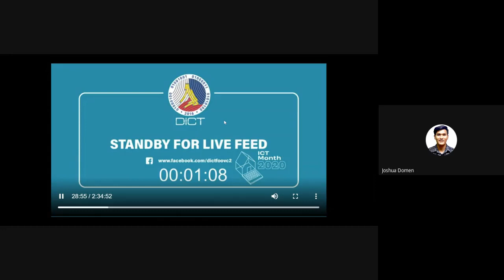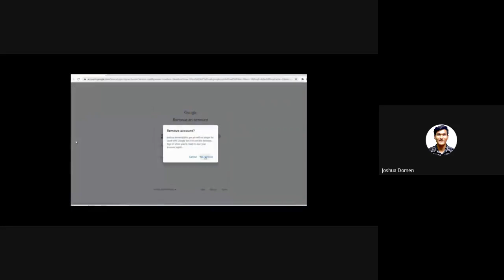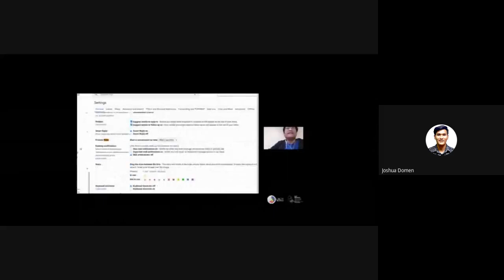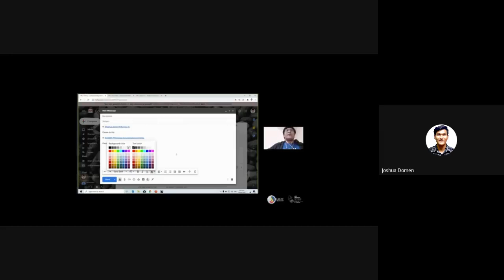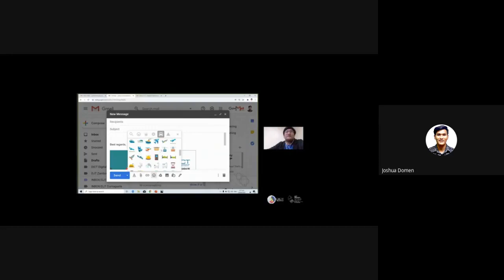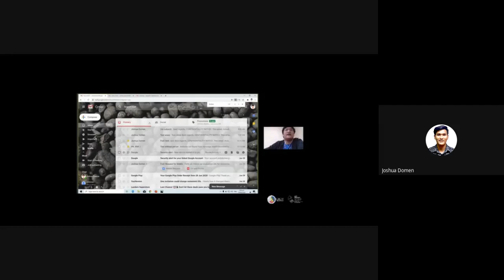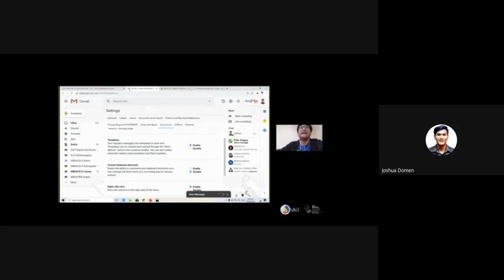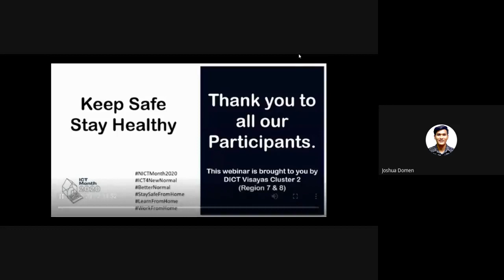Webinar: Learn to Maximize: GMAIL (Google Meet)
This is the fourth part of my LearnTo series that was broadcasted in FB.

I was the speaker for the Department of Information and Communications Technology's "Learn to Create: Google Forms for Beginners" webinar last June 29, 2020. I gave tutorial on how anyone can master using Google Forms as an online tool for quizzes and surveys!

So far, there have been 16K views; 1.2K reactions; 236 shares; 54,475 people reached; 10,262 engagements; and 1,339 comments